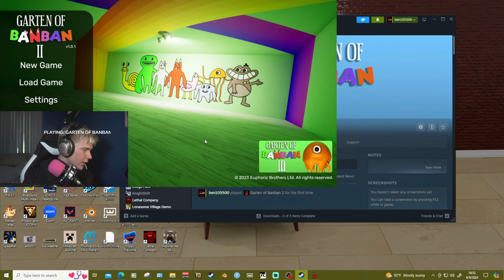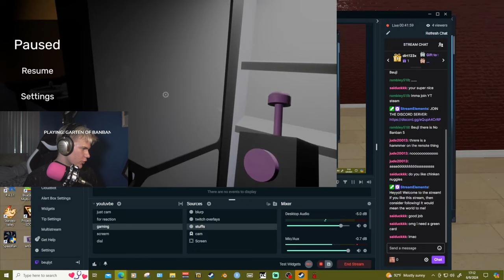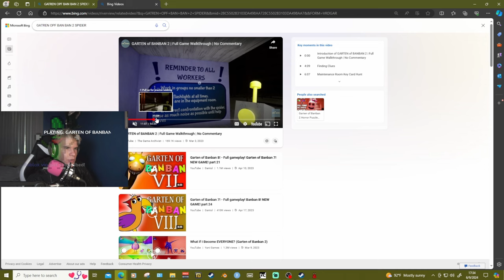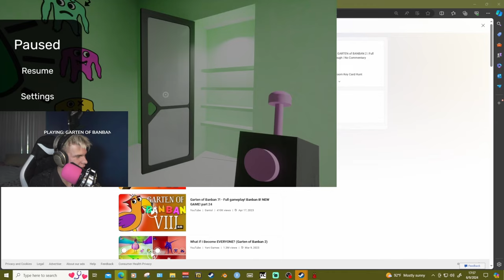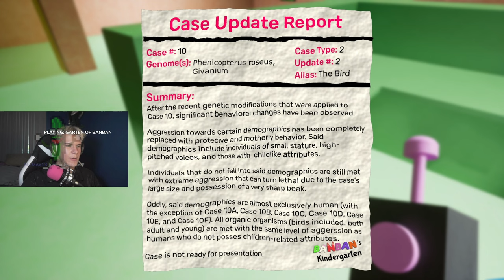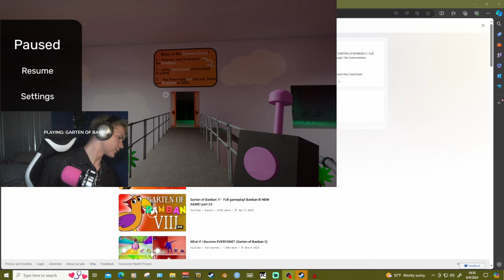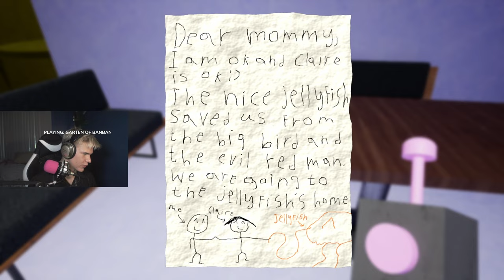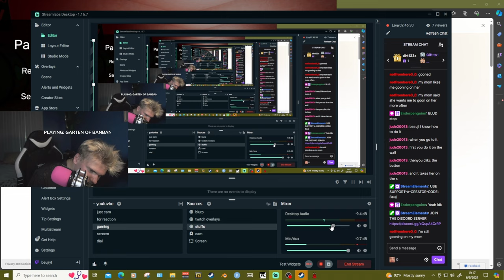PLAYING WITH BANBAN makes me BUSTT (CHAPTER 2)